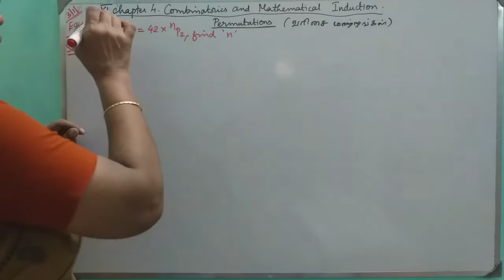MATHS WITH MAHAMUDHA : TN HSC +1 MATHS CLASS ROOM - Chapter 4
Chapter 4

Eg 4.26